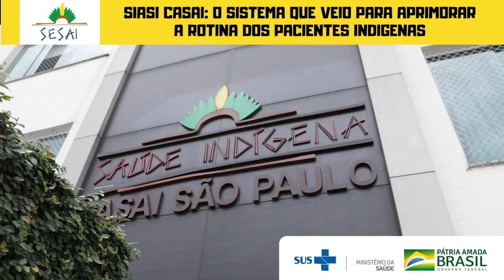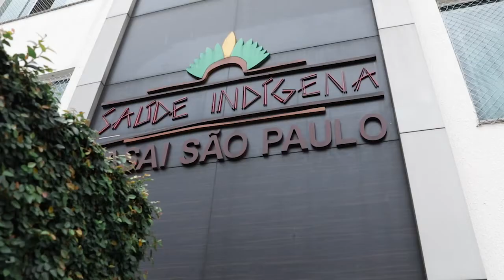SIASI CASAI: O SISTEMA QUE VEIO PARA APRIMORAR A ROTINA DOS PACIENTES INDÍGENAS